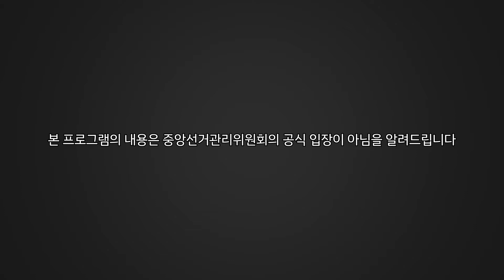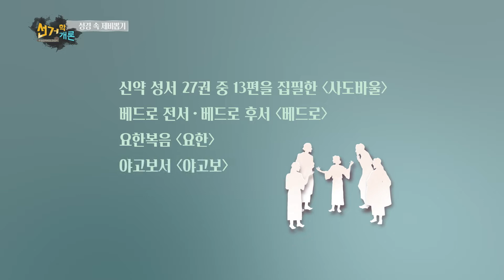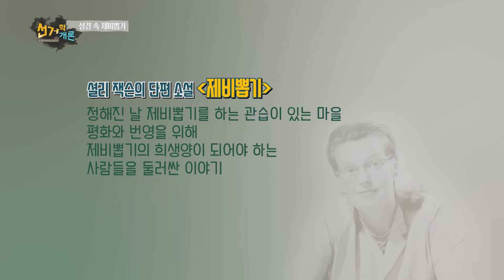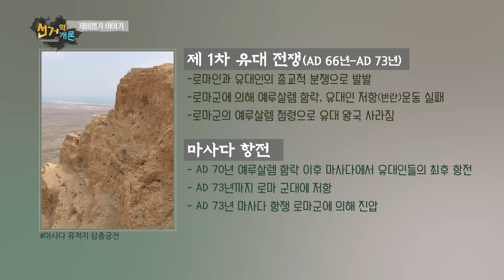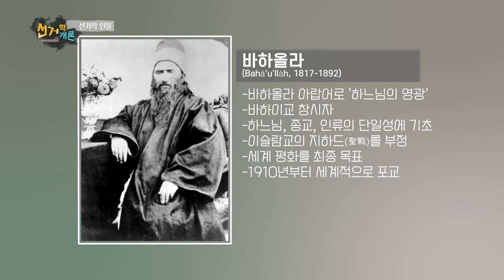선거학개론 16회 맛디아의 제비뽑기와 이스라엘의 선거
1 성경 속 제비 뽑기
2 이스라엘의 선거 이야기
3 선거학 인물